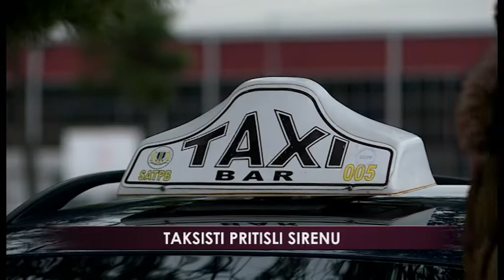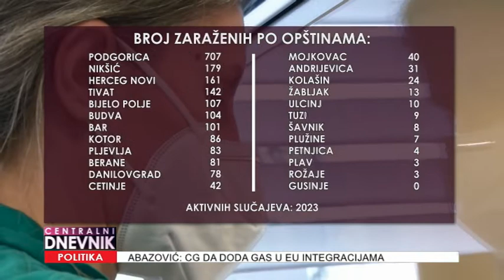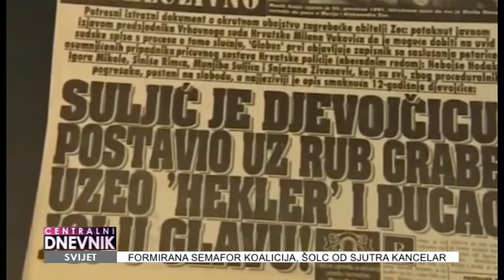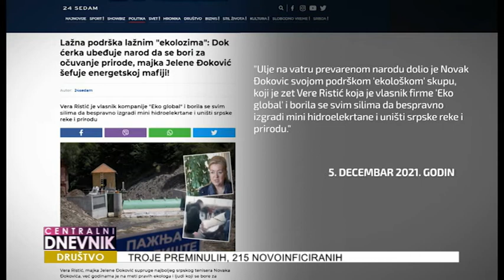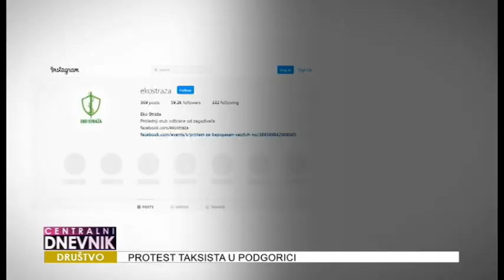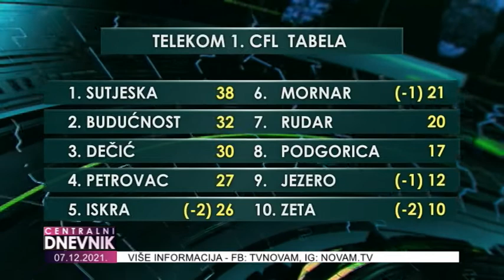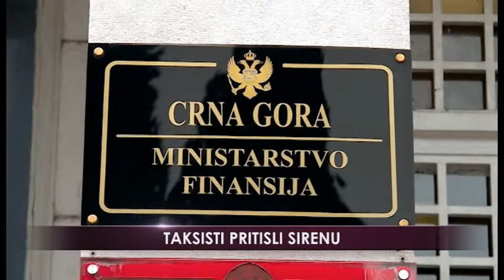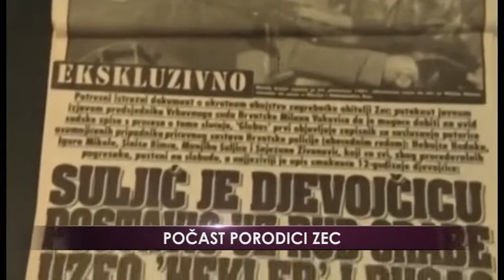Centralni dnevnik 07.12.2021.